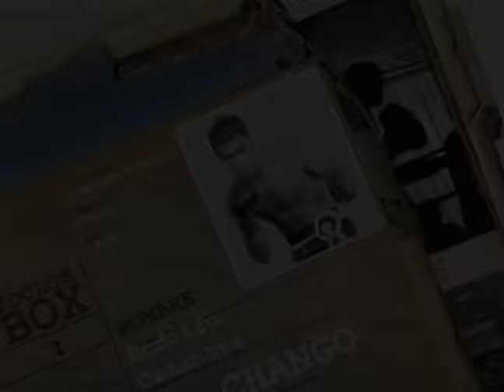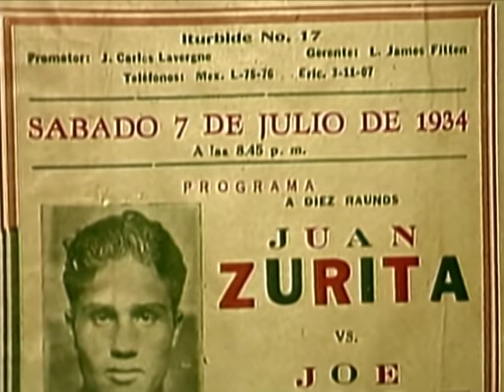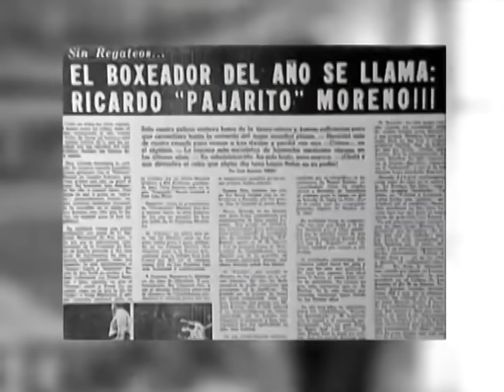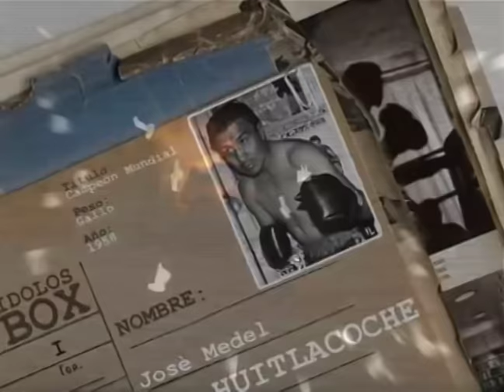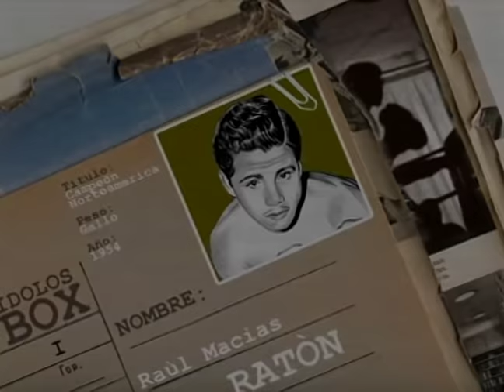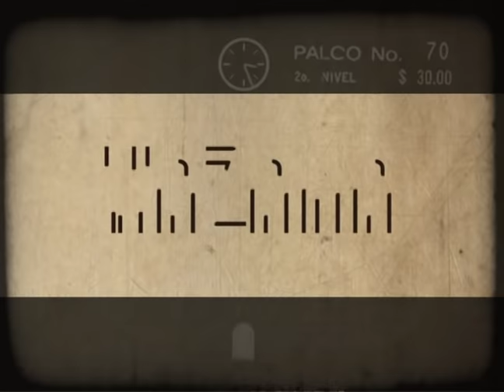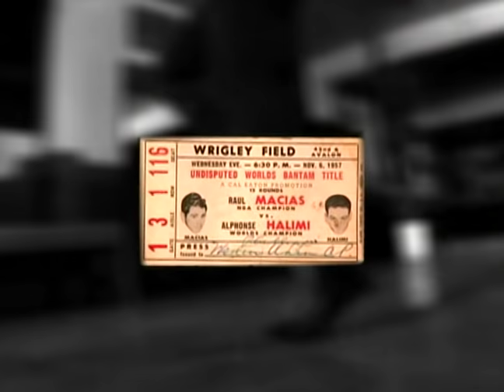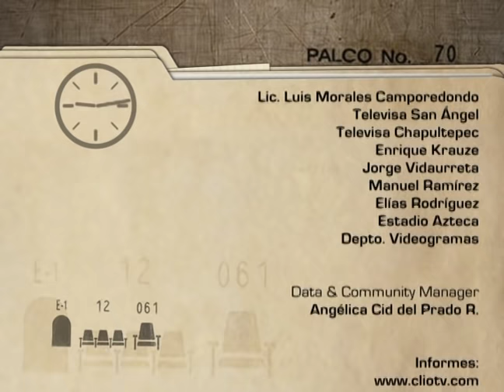DOCUMENTAL. Grandes ídolos del boxeo I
Ningún deporte ha dado tantas satisfacciones a México como el boxeo. Este es un recuento de los grandes ídolos que nos ha dado este deporte, sus triunfos y sus tragedias.